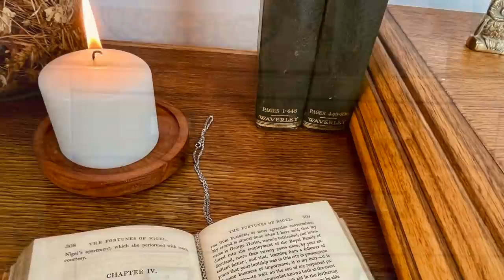Apothecary dresser with a secret storage | Halloween Challenge furniture makeover. LOTR inspired .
This Challenge is hosted by Lemons to Lemonade TX. The goal was to create fall inspired , magical, spell-binding or spooky pieces of furniture.

My piece was a 20£ vintage dresser which I sanded down, and used a router to create many small faux drawers. I replaced damaged veneer and applied Danish oil to make the wood look beautiful. I  used orange scented bees wax for the inside of the dresser, the back and the drawers. Label pulls were attached to complete the look.